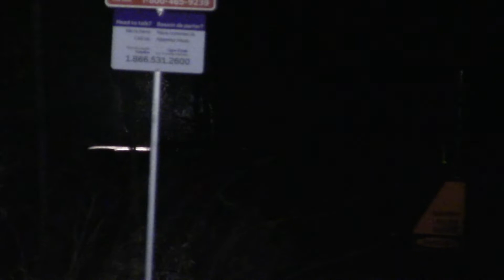VIA 87 with Zach December 25, 2021